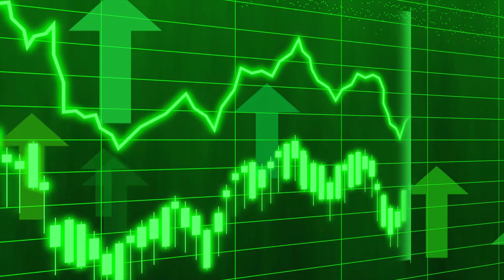He is the RICHEST LABOURER || यह है दुनिया का सबसे अमीर मजदूर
Kamlesh is the richest labourer in the world. But this was not always the case. He has two kids - Hari and Manju. But Kamlesh barely manages to provide food to his kids. So he decided to end his life. But destiny had something else planned for him. He found a miraculous stone in deep waters. And people went crazy. His product was a success. This made him the richest labourer in the world.

Cast - Rahul Singh
Narration - Vishnu Joshi

Exploring unseen places of village and country life. Exploring mountains, mines, ponds, waters, jungles, fields and connecting with people.